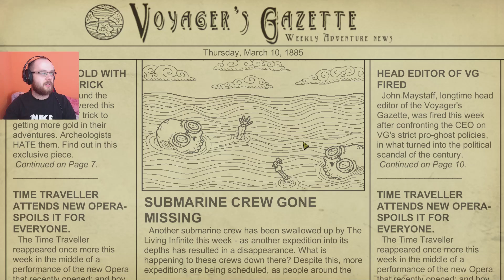MAMY INTRUZA NA POKŁADZIE | WE NEED TO GO DEEPER #06